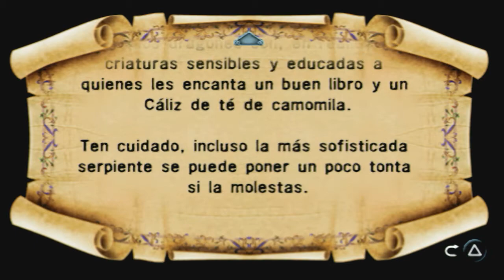Medievil Resurrection (Gameplay Español, Psp) Capitulo 11 La Isla del Dragon